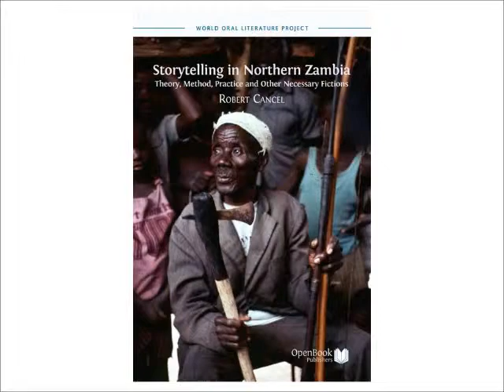Idon Pandwe, "Lunda Storytelling 6".